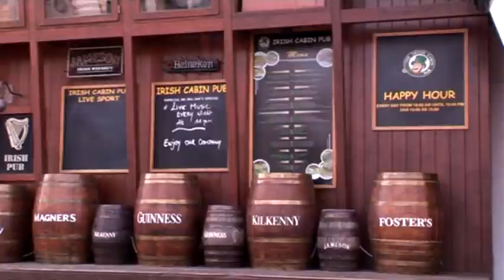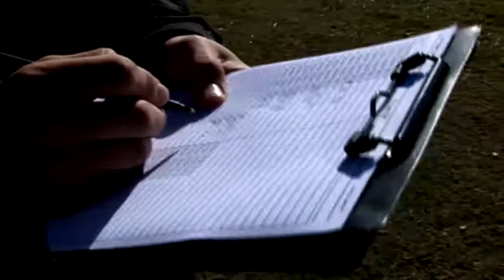33.º TAP OPEN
O 33.º TAP OPEN decorreu em Vilamoura, de 13 a 20 de Novembro. // The 33º TAP OPEN took place in Vilamoura, from the 13 to the 20 November.